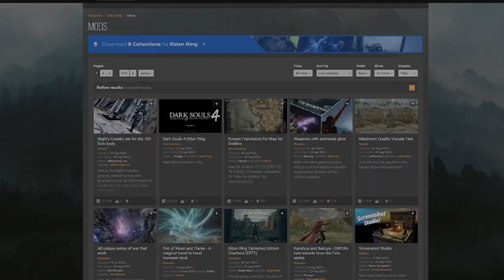BEATING PROMISED CONSORT RADAHN "FAIR AND SQUARE!” IN ELDEN RING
"POOOOWWERRR"

Don't worry I dont lose my cool and cheat the boss or anything...

Btw somebody tell miquella that im not interested.